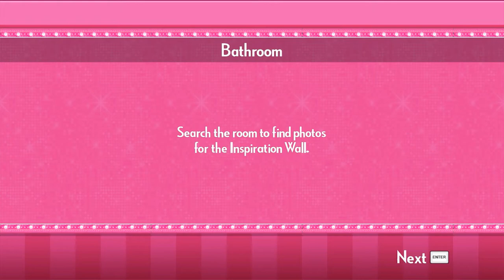Barbie Dreamhouse Party: Library Dance-Off - PART 3 - Jugs Linterfins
This game is such a tease. Was promised puppy, received horse. :(

I'm Josh, also known as Jugs Linterfins. I produce comedy gaming content on Youtube. My awesome group of friends joins me for nearly every video I upload so each video has some funny commentary. I have a variety of videos, including edited gameplay, walkthroughs, tutorials, machinimas, playthroughs, video game fails, and even some live action stuff! I cover new releases, indie games, and older classics, whether they are good or bad. If you are into this type of stuff, I'd love to have you join me throughout it all in the comments or on social media! Thanks for reading and watching, and I hope to see you again soon!